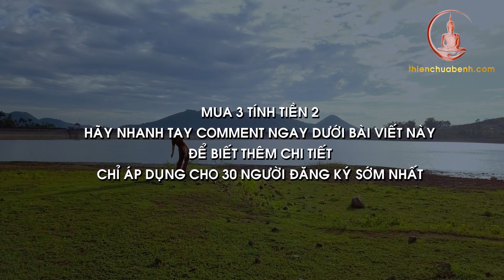Giáo Viên Yoga Đam Mê Tập Khí Công Trị Bệnh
+ Khóa Sửa Bài Online: Học viên đăng video vào nhóm, và được Thầy sửa động tác, giúp hiệu quả chữa bệnh được cao nhất.

3 chiêu cuối Dịch Cân Kinh, 2 chiêu cuối Bát Đoạn Cẩm và bài Tổng chỉ có trong các khóa học này

Riêng khóa sửa bài học phí 500k, vì học rất kĩ lưỡng, được sửa động tác. Nếu đăng ký cùng 3 khóa kia thì giảm còn 900k, được học cả 4 khóa.

(Lê Minh Tuấn là tên thế danh, khai sinh của Thầy Phúc Thành)
Sau khi chuyển khoản xong bạn nhắn qua zalo thầy để vào lớp học nhé.

Khóa Online Cơ Bản Miễn Phí: thienkhicong.com

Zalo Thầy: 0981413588